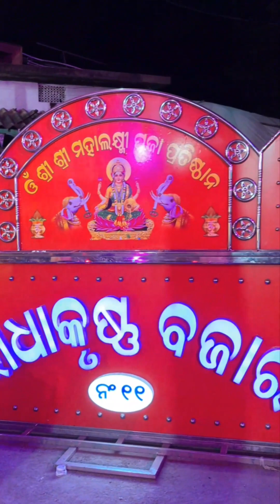Dhenkanal Gajalaxmi Puja light decoration part 3 2023